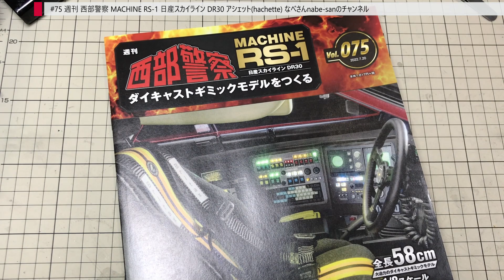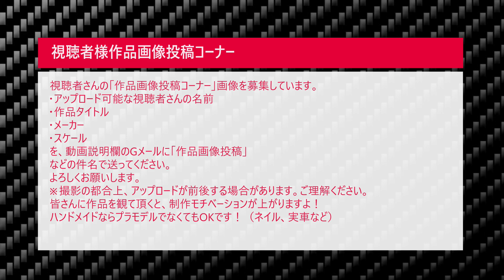#75 週刊 西部警察 MACHINE RS-1 日産スカイライン DR30 アシェット(hachette) なべさんnabe-sanのチャンネル【カーモデル】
･スケール
･コメント(作品アピールなど)
･作品画像